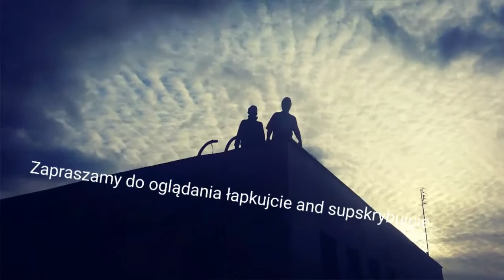Parkour and Freerunning 2016 in Elbląg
Oto nasz kolejny  film i zarazem specjal na 50 subskrypcji, dzięki  ze jesteście  z nami.